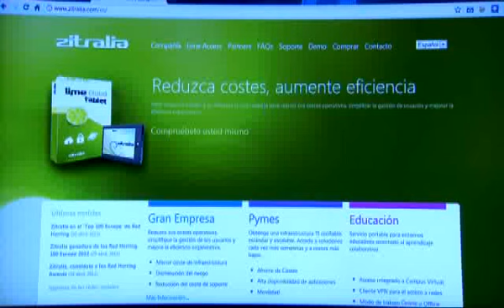LACON Network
Vídeo do 4 de xuño de 2012 titulado LACON Network da Xunta de Galicia.